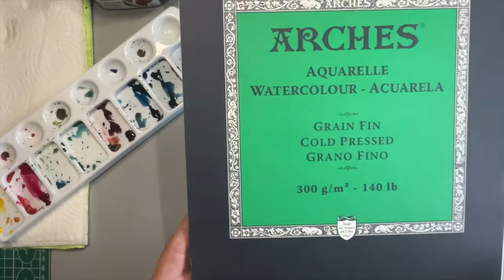How To Paint A Buck Head Silhouette In Watercolor Process Video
Hi everyone! A lot of you have been asking for more watercolor painting process videos. I'll show you how to paint a moody & layered Buck Head silhouette. This is a great painting for beginners. For supplies, use what you have. Be creative with your silhouette!

***Get your Long Haul's Are Hot With EddieMakesArt t-shirts for a limited time at TeePublic